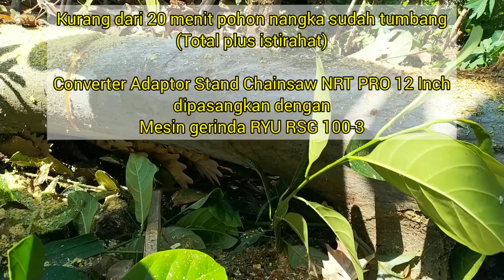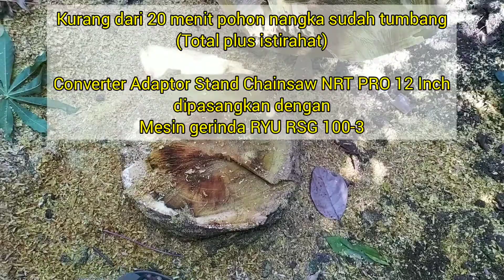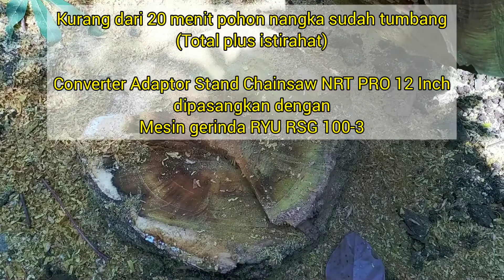Chainsaw with Grinding Machine Cut Down a 15 Year Old Jackfruit Tree That No Longer Bears Fruit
Title: "Chainsaw and Grinding Machine Cut Down a 15-Year-Old Jackfruit Tree That No Longer Bears Fruit"

Description:
In this video, we witness the process of cutting down a 15-year-old jackfruit tree that has ceased to bear fruit. With the aid of a powerful chainsaw and a precise grinding machine, the workers carefully prepare and execute the felling of this sizable tree.

Amidst the thunderous roar of the chainsaw slicing through, the sturdy jackfruit tree begins to sway and eventually falls with a resounding crash. The meticulous actions of the workers ensure that the tree falls safely and under control, without causing damage to the surrounding area.

Once the tree is down, the grinding machine comes into action. With remarkable precision, it transforms the large tree trunk into smaller pieces, preparing the ground for regeneration and further utilization. This process allows for the efficient and responsible utilization of the resources of the deceased tree.

The video not only showcases technical expertise in felling a large tree but also underscores the importance of sustainable natural resource management. By removing unproductive trees, we make space for new growth and ensure that our natural resources are utilized wisely.

SHOPEE Indonesia, Belanja melalui Aplikasi link Shopee Video (SV) di bawah ini buat dapetin Cashback/Gratis Ongkir/Diskon/Voucher menarik (selama kuota persediaan masih ada):
• Tissue Murmer